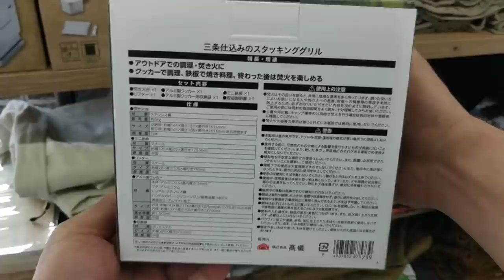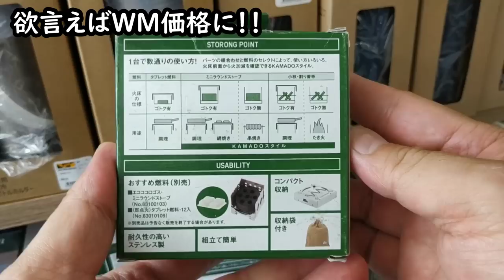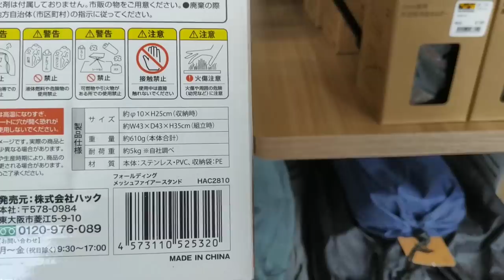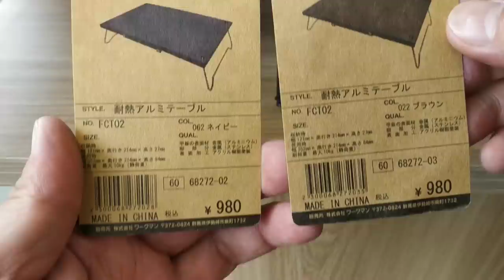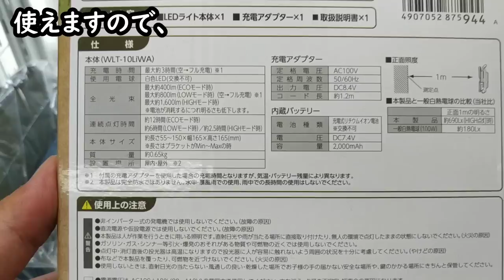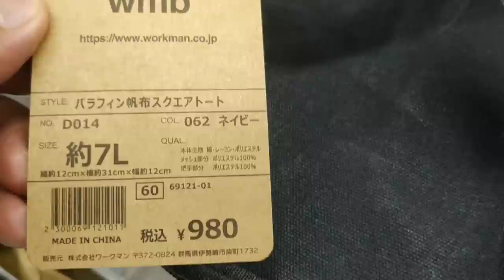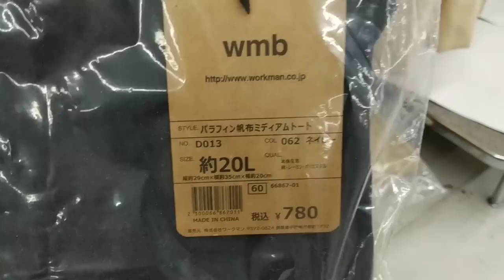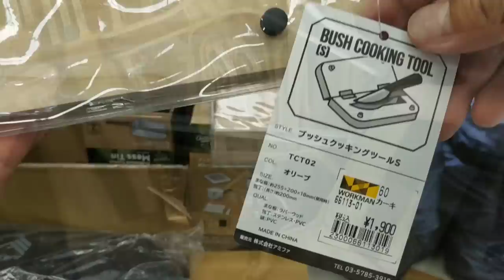【2023夏】ワークマン・今もっとも魅力的なキャンプ総合商品ショップ・買い物でこれだけワクワクする秘密は？・フィールドコア (FieldCore)・店内お散歩シリーズ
ついにワークマンをご紹介させていだきます。個人的にも今いちばん魅力を感じているショップであり、ついつい買ってしまう…を繰り返してて、これまで一体どのぐらい買ったのか、予想もできないぐらいの…。テントやコットといった良質なキャンプギアだけではなく、衣類、シューズ、手袋や帽子などもリピート買いさせてもらっています。

飛ぶ鳥を落とす勢いですが、あえて要望を言わせて頂きますと…①人気商品は店頭では「入手困難」、WEBでは「販売終了」だったりが残念、②「チタンペグ」のような欠品続きの反面「鉄製ペグ」のような過剰在庫を減らすためにアンバサダーの意見をもう少し重視しても良いように思うのですが…いかがでしょうか？　経営サイドに再考いただきたい課題だと思います。

◆ワークマンオンラインストア（店舗の在庫確認が可能）